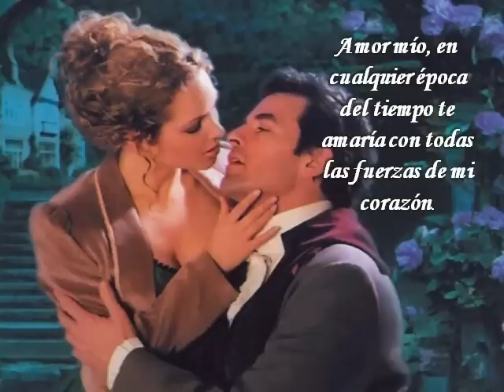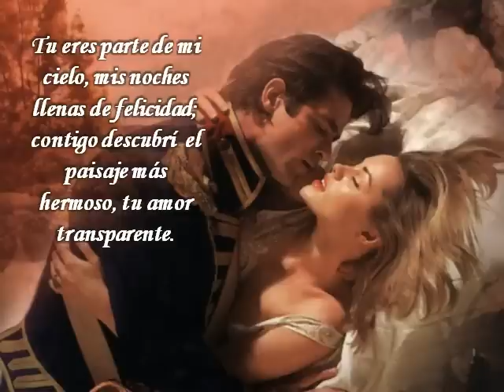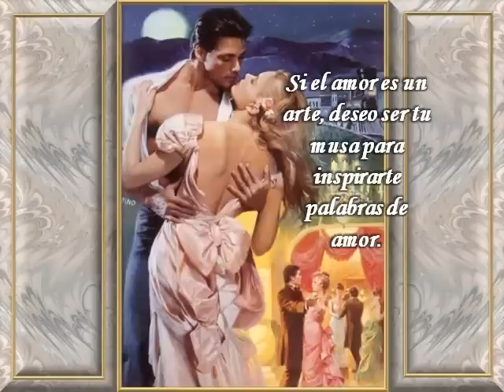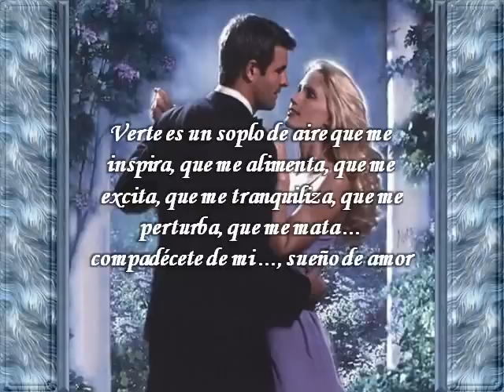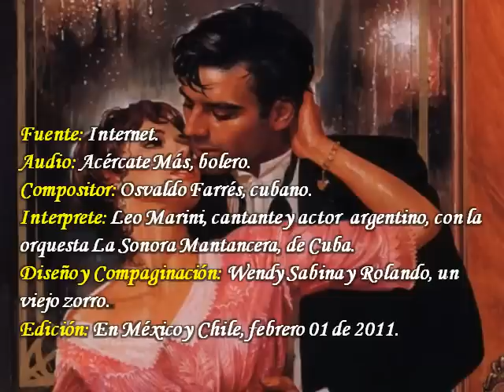POEMA SUEÑO DE AMOR.wmv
Deseo soñar en tus brazos; me haces muy feliz si tu estás a mi lado; nada me falta, si en ti encuentro todo el amor que tu me das.